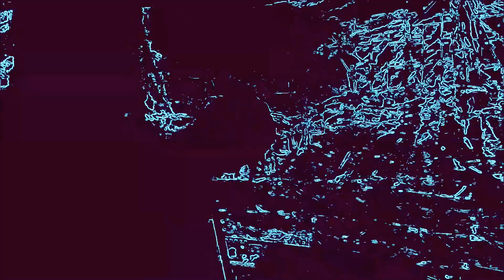Ultra Grand Supreme - Metropolis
Shot back in 2015 at Strummers Rehearsal Rooms, London. Silvery back drop, light show and amazing phone camera work - courtesy of the multi talented Mr Steve Lites

Made out of the remnants of Daisy Chainsaw and fronted by former Black Moses bass/guitar player Zac Kuzmanov aka Jonny Fiasco, Ultra Grand Supreme go for those tribal drums, visceral guitars, snarling vocals and dirty bass that we all know and love!
"They remind me of junk food and hangover sex" - R. M. (random fan)
"Absolutely terrible racket" W. F. (A&R man)

Antiques Rock Show was first released in May, 2017, two years after Ultra Grand Supreme disbanded due to Zac's progressing motor neuron disease.